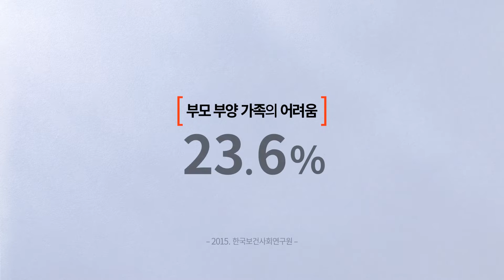[2016 노인장기요양보험 공익캠페인-치매가족휴가제]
어르신의 건강과 가족의 행복이 오래오래 이어질 수 있도록
노인장기요양보험이 이어갑니다.